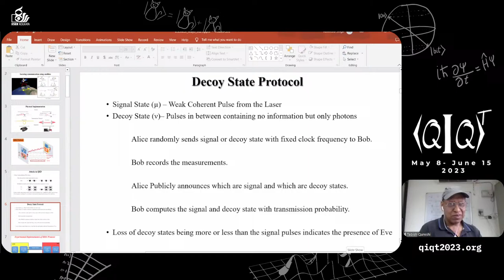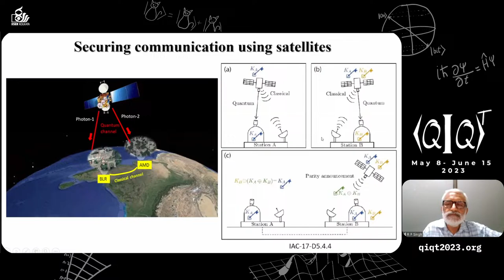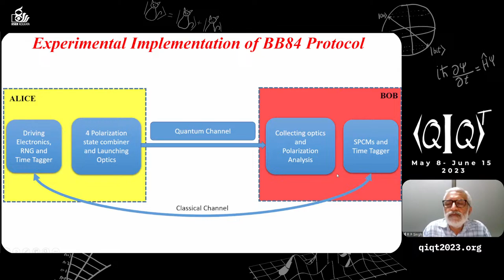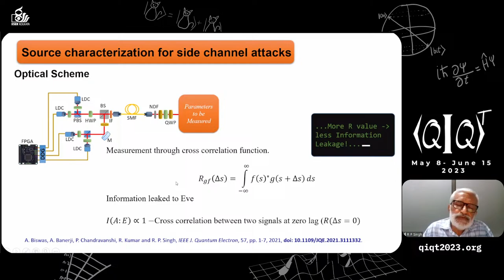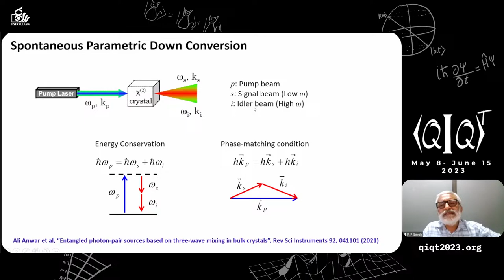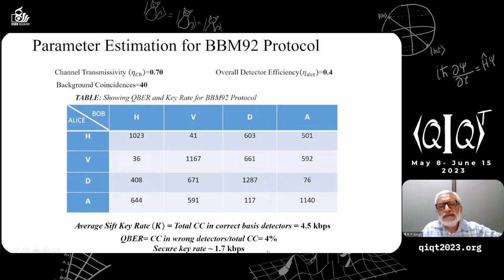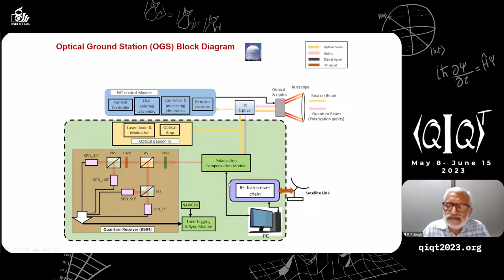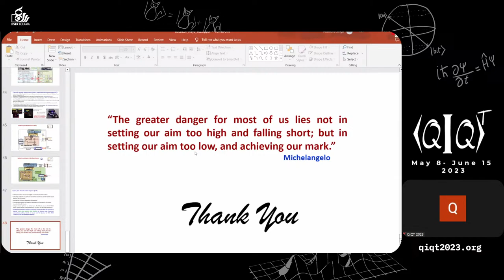QIQT23 | Prof. R P Singh - Free space quantum key distribution: India and the World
Speaker:Prof. R P Singh - PRL, Ahmedabad

Abstract:To provide unconditional security to the keys, and subsequently to the message, Quantum Key Distribution (QKD) comes to the rescue. QKD is one of the most ubiquitous applications of quantum mechanics in modern times. Though QKD provides unconditional security, its practical implementation deviates from the ideal one, affecting the security of key. In this talk, we will discuss the techniques to improve the key rates for BB84 and BBM92 QKD protocol and methods to characterize implementation loopholes that make it vulnerable against the side channel attacks. For increasing the key rate using weak coherent laser pulses, we introduce a novel quantum key distribution protocol, called coincidence detection quantum key distribution protocol (CD Protocol). We show that the Poissonian nature of weak coherent pulses instead of posing a security risk can be used to achieve a secure key rate higher than the standard GLLP and decoy state QKD protocols. Prepare and measure protocols such as BB84 consider the satellite as a trusted device, which is fraught with danger looking at the current trend for satellite based optical communication.Therefore, entanglement-based QKD (EB QKD) protocols must be preferred since, along with overcoming the distance limitation, one can take the satellite as an untrusted device. The most well-known EB QKD protocol is the E91 protocol, but the achieved key rate is less as maximum of the bits are sacrificed for measuring Bell parameter. This key rate can be increased without compromising the security provided by EB QKD, if one uses the BBM92 protocol with a pre-characterized relation between S and QBER. Thus, an estimate of QBER provides a simultaneous measurement of entanglement without sacrificing the bits used in proving the Bell’s inequality violation. At the end, we will discuss the current international status of the field.
References
[1] Sarika Mishra, et al., J. Optics 24, 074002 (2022).
[2] Ayan Biswas, et al., Optics Continuum 1.1, 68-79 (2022).
[3] Ayan Biswas, et al., IEEE J. of Quantum Electronics 57, 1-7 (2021).
[4] Ali Anwar et al., New J. of Physics 22, 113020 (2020).
[5] Ali Anwar, et al., J. Optical Society of America B 38, 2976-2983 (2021).